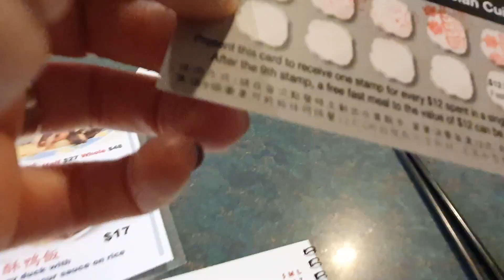뉴질랜드 더니든 여행 | Chopsticks 101 | 보타닉 가든 on the way to 크라이스트 쳐치 코알라 가족 이야기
아이들 방학때를 이용해 크라이스트 처치 여행을 떠나 보았습니다.
크라이스트 처치 가는동안 오랜만에 친구와 동생을 만나 보았네요~
더니든에서 한 모든게 밥먹고 공원간 이야기인데..  ^^ 기록으로 한번 남겨 봅니다~!!

🥳 Subscription and like !!!  Super Thank you very much !! ^^ 🤗